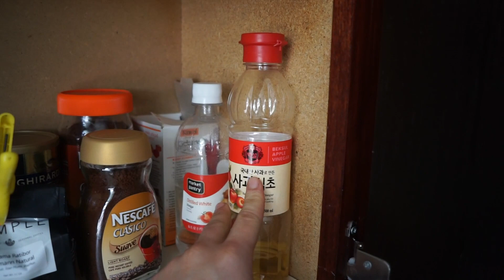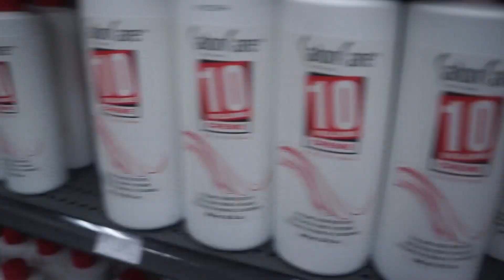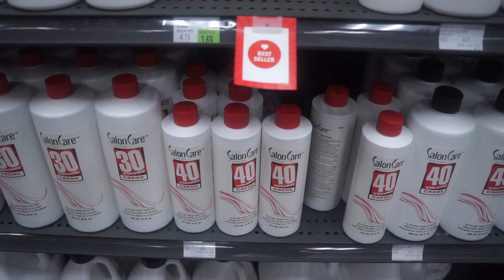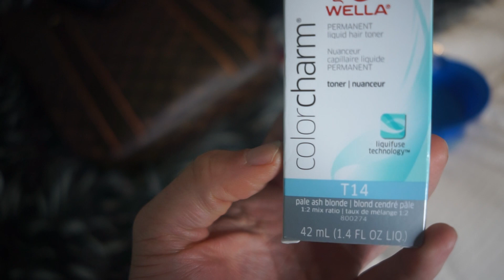ME PINTE EL PELO | VLOG 22 | YASMANY